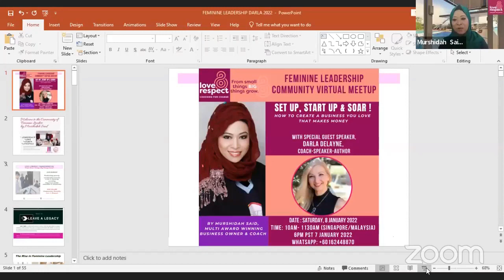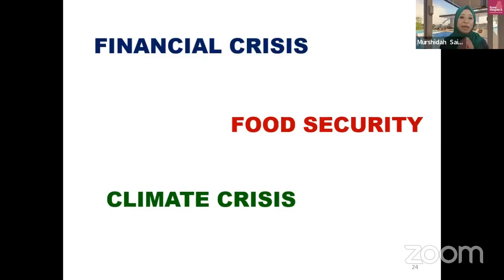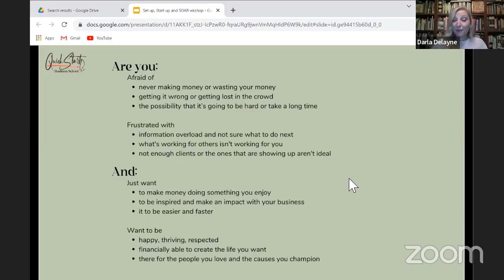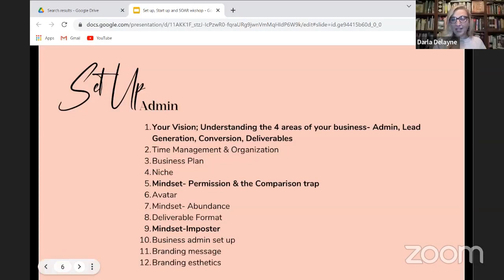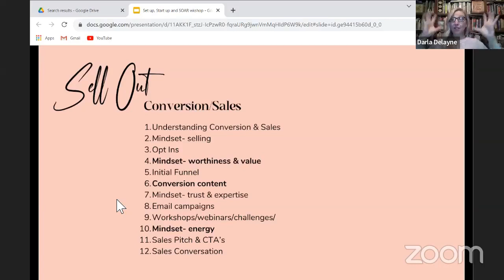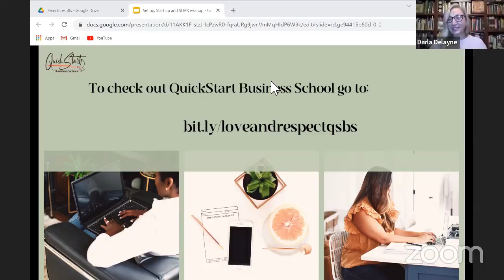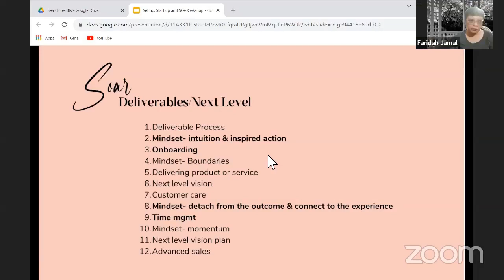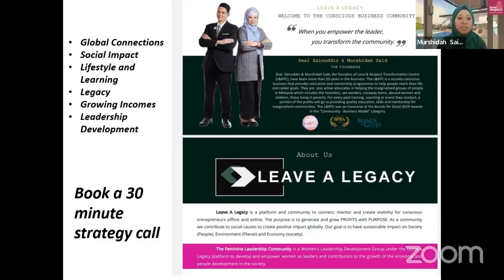FEMININE LEADERSHIP COMMUNITY MEETUP WITH DARLA DELAYNE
Learn how you can Set Up, Start Up & Soar Your Business